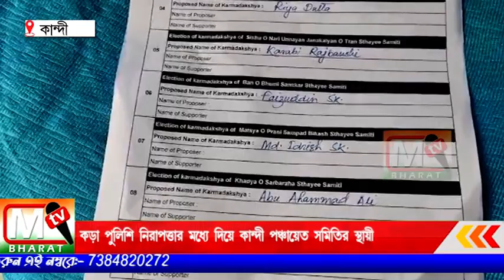Kandi:কড়া পুলিশি নিরাপত্তার মধ্য দিয়ে সম্পূর্ণ হলো কান্দি পঞ্চায়েত সমিতির স্থায়ী সমিতি গঠন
মঙ্গলবার দুপুর দুটো নাগাদ মুর্শিদাবাদ জেলার কান্দি ব্লকের কমিউনিটি হলে কান্দি পঞ্চায়েত সমিতির স্থায়ী সমিতি গঠন করা পুলিশী নিরাপত্তার মধ্য দিয়ে সম্পন্ন হল